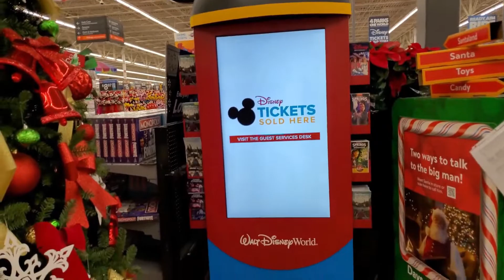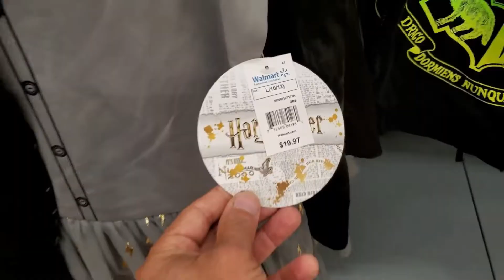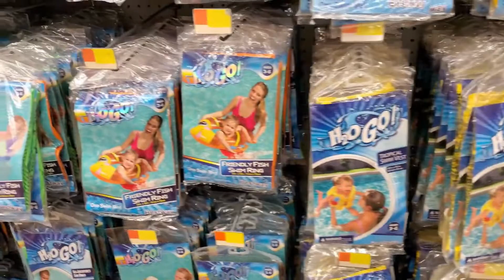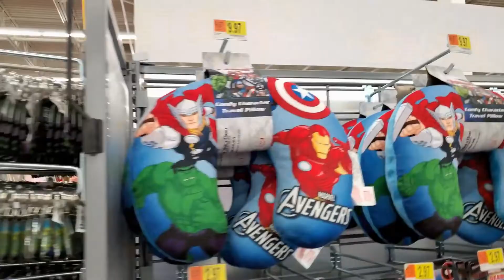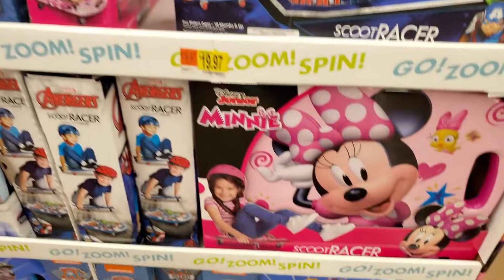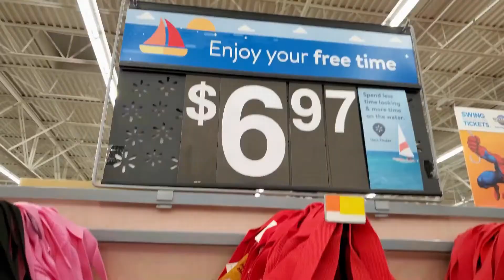ASI ES AHORRAR EN SOUVENIRS DE DISNEY EN WALMART EN ORLANDO, FLORIDA ESTADOS UNIDOS #3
ASI ES AHORRAR EN SOUVENIRS DE DISNEY EN ORLANDO, FLORIDA EN ESTADOS UNIDOS. EN MI PRIMER DIA EN WALT DISNEY WORLD RESORT EN ORLANDO, FLORIDA EN ESTADOS UNIDOS VISITO LA TIENDA DE WALMART DONDE ENCUENTRO GRANDES OFERTAS DE PRODUCTOS DE DISNEY QUE HAY GRAN VARIEDAD EN TODA LA TIENDA Y SE AHORRA MUCHO DINERO EN COMPARACION A COMPRAR EN LOS PARQUES TEMATICOS DE DISNEY O EN CUALQUIER OTRO LUGAR DENTRO DEL AREA DE WALT DISNEY WORLD RESORT.